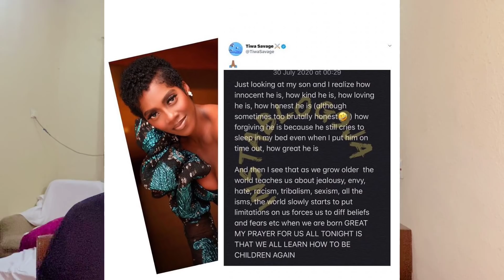Hushpuppi Make Dubai Loss Money | Tiwa Savage Open Letter | Buhari Beg Nigerians